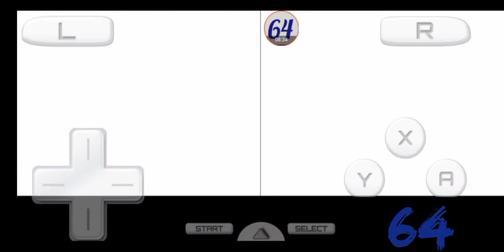BEN 10 GALACTIC RACING : ¡ Es hora de ganar el gran prix galáctico ! . Parte 2 . 🏆 .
Episodio 12 ( EP FINAL )

NDS / 3DS / WII / PS3 / XBOX 360

Jugador : SG64

Idioma : Español / Ingles

Clasificasion de el juego del 1 al 10 un : 7.5